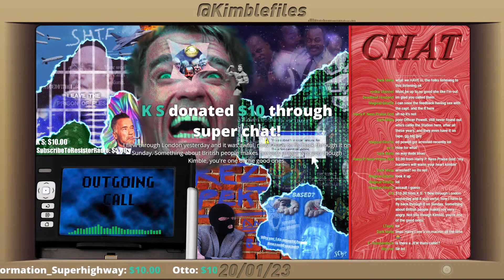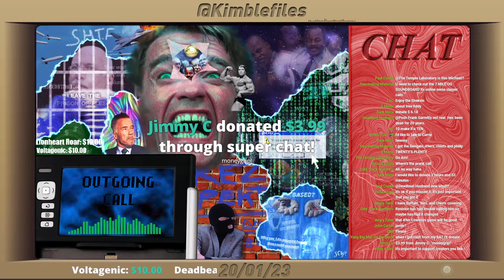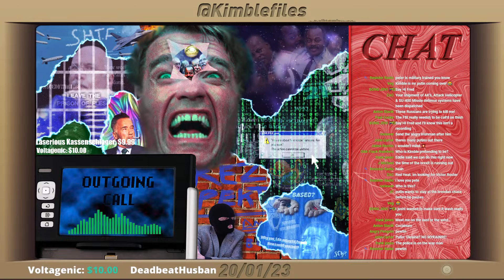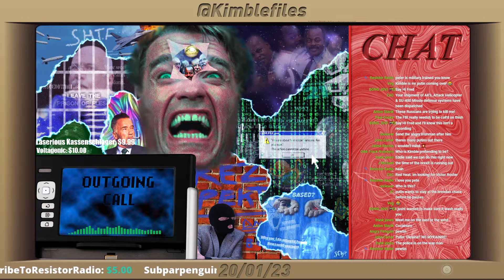Friday Night Cranks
[Or use YouTube tips]

-KIMBLE KIMBLE KIMBLE AHHHHHHHHH
[photo of caitlin jenner coming out as trans vanity fair cover but with arnolds face] "Call me Kimble."